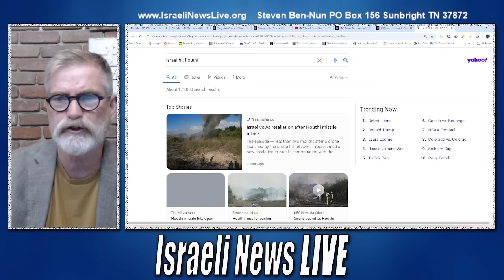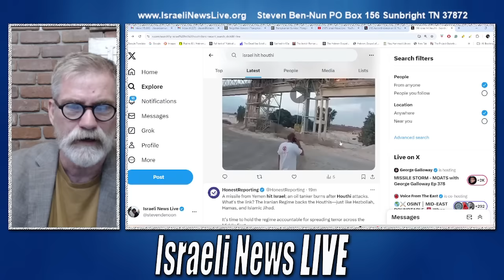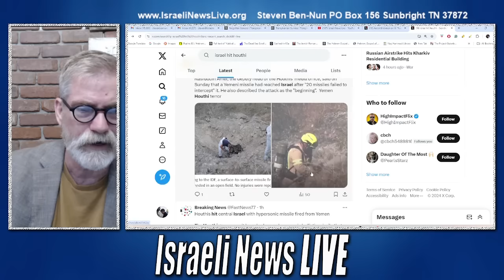Houthis Rebels Nearly Hit Tel Aviv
Houthi Rebels Nearly Hit Tel Aviv, but Did the Missile Hit or Did Israel Shoot it Down?